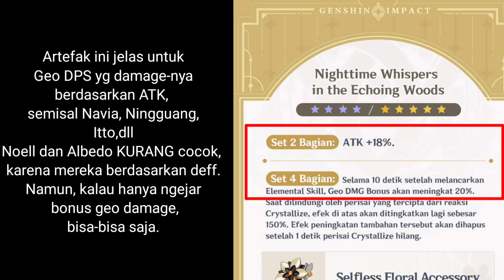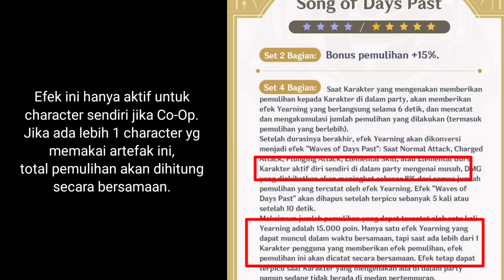Penjelasan Tentang Artefak Baru Genshin Impact 4.3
Nighttime whispers in the echoing woods artefact dan song of days past Genshin impact.